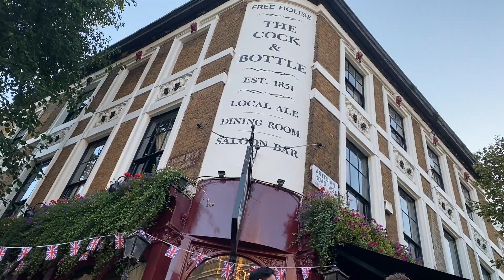London pub charges £8 for a pint (full)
A report on London hospitality venues charging £8 for a pint. (Filmed in the Cock and Bottle, Notting Hill, London)